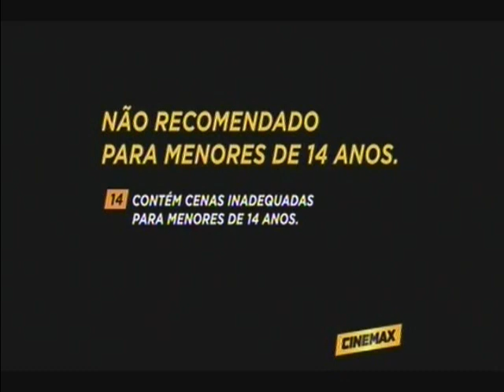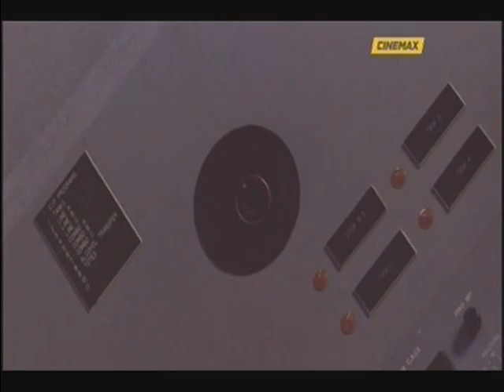Vírus (Spill) 1996 - Dublado - 1ª Dublagem (Sérgio Moreno) - TV-Rip Cinemax - RARO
"Chefe da segurança presidencial enfrenta sua missão mais perigosa quando tem que proteger o presidente dos EUA e diversas autoridades mundiais da ameaça de um perigoso vírus que foi lançado ao ar, após acidente do caminhão tanque que o transportava."

Vírus (1996)
(Spill)
(Virus)